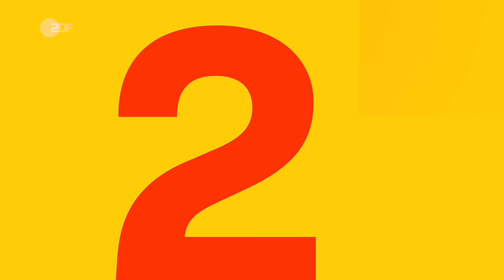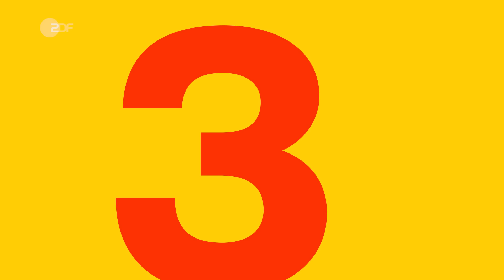Imbiss Irrsinn: Curry Kanzler, fieses Fett und Smarties-Wurst I Eure 10 Fragen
Flo stellt einem Currywurstverkäufer von Curry36 seine Fragen.

00:00 - Teaser
00:44 - Frage 1: Würdet ihr selbst essen, was ihr verkauft?
02:31 - Frage 2: Wie oft wird das Fritteusenfett gewechselt?
03:43 - Frage 3: Welche Currywurst wird bevorzugt: Berliner oder die Currywurst aus NRW?
05:27 - Frage 4: Warum kostet eine Bratwurst im Pappbrötchen mittlerweile 5 Euro oder mehr?
06:36 - Frage 5: War Herbert Grönemeyer schonmal bei euch?
08:13 - Frage 6: Stimmt es, dass man sein "Geschäft" hinter dem Wagen erledigt?
09:40 - Frage 7: Wie ist die Fleischqualität?
10:54 - Frage 8: Was ist wirklich in der Curry-Soße und wie frisch ist sie?
12:29 - Frage 9: Was muss ich bei der Bestellung sagen, um die weltallerbeste Currywurst zu bekommen?
15:41 - Frage 10: Was ist das beste Rezept für Currywurst zuhause?

ÜBER FLO
Flo kann nicht loslassen. Ob als gnadenloser Challengejuror, nachhakender Insider Talker - oder jetzt als Food Fahnder am Schreibtisch. Der alte BWLer hat die Verkaufszahlen, Marketingtricks und Unternehmensgeschichten der bunten Hypeprodukte natürlich sofort gefressen und stürzt sich auf sie. Mit Fakten.

besseresser ist eine Produktion der Story House Productions im Auftrag des ZDF.